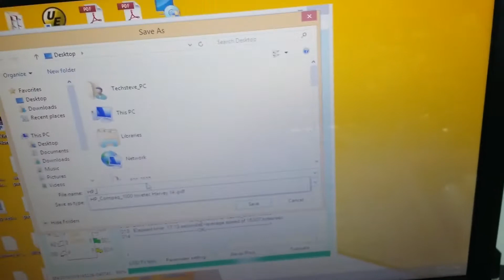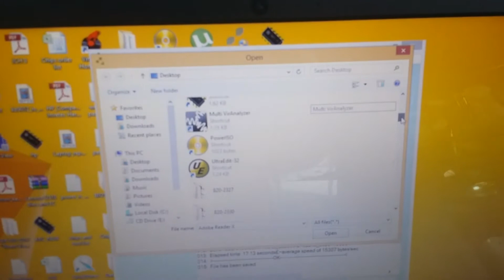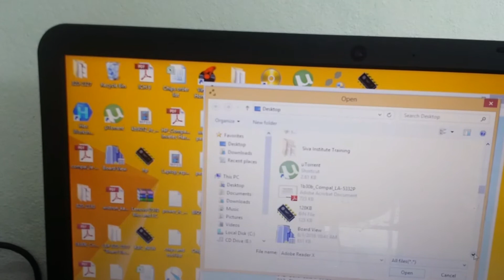Programming KB9012 with RT809F programmer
How to program the embedded EC in the KB9012 I/O controller with the RT809F programmer.